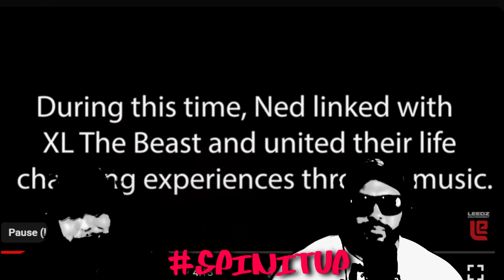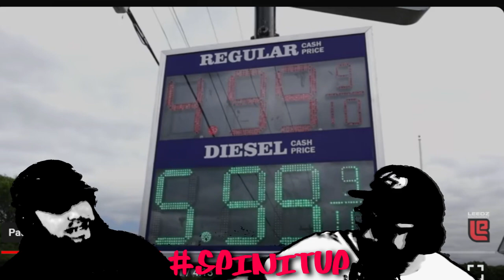SPINITUP X XL THE BEAST